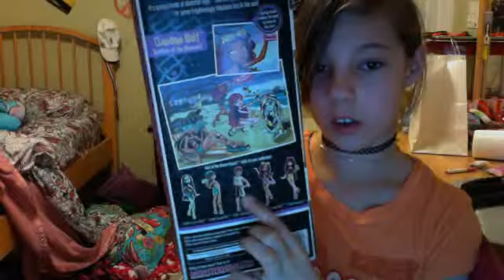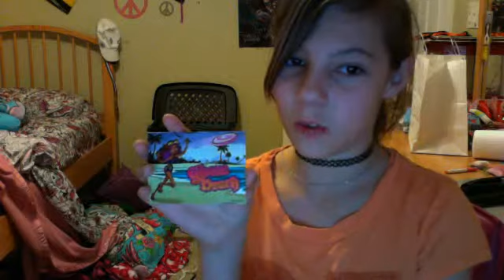monster high fan club review on clawdeen wolf gloom beach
monsterhighfan100's webcam video Feb 18, 2011, 06:08 PM